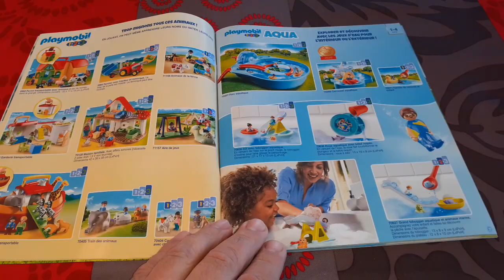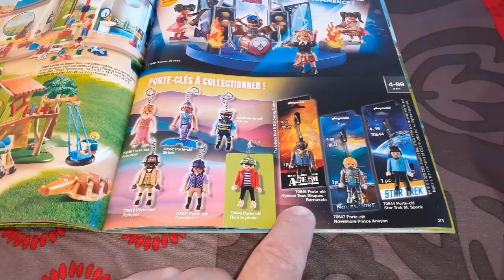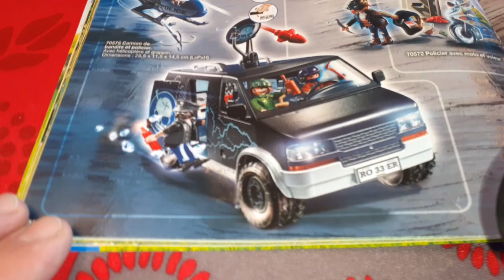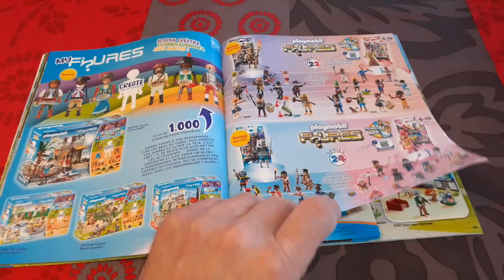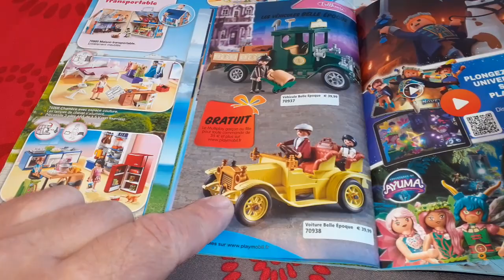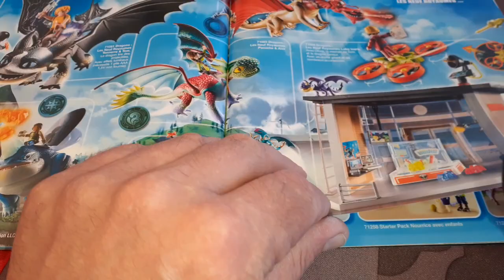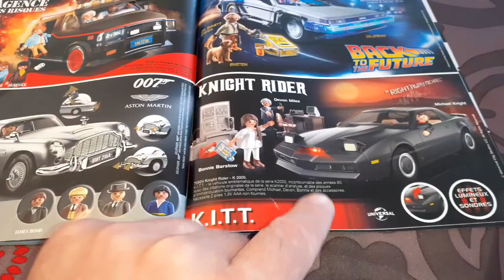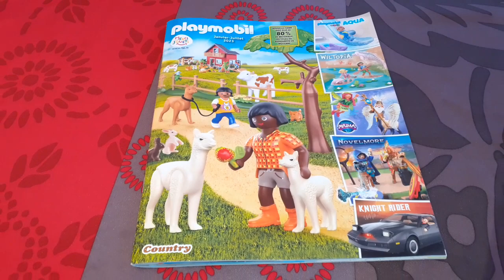Présentation du catalogue de jouets PLAYMOBIL JANVIER-JUILLET 2023, AVEC DE SUPERBES NOUVEAUTÉS !!